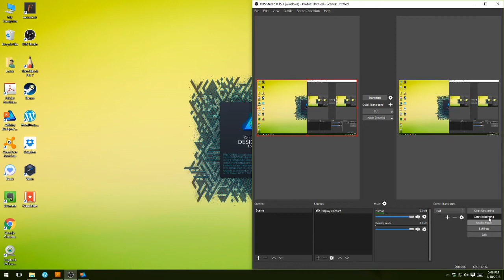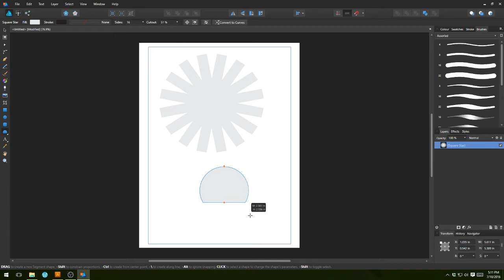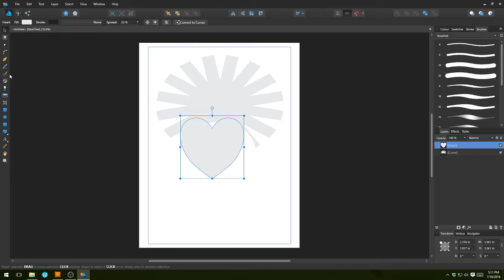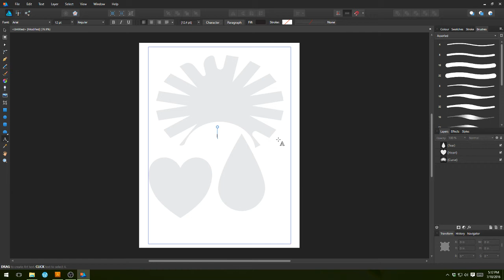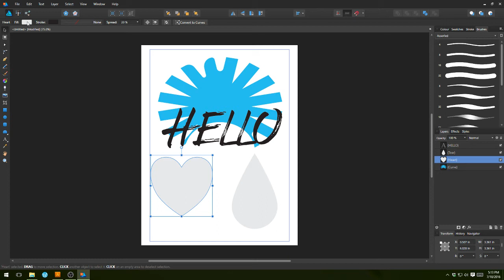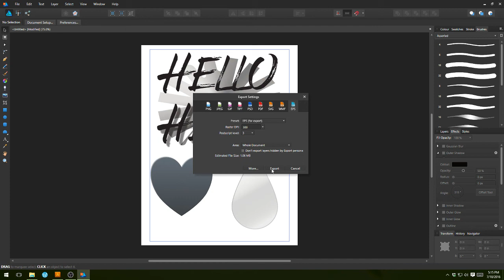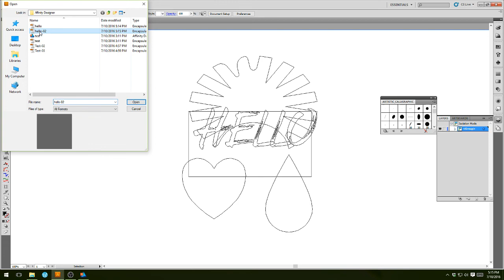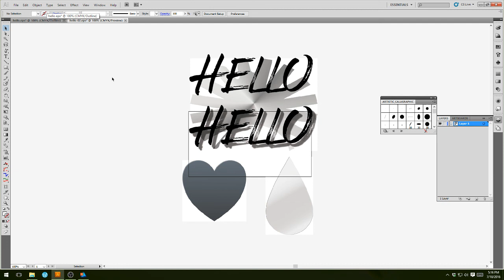Affinity Designer Beta for Windows